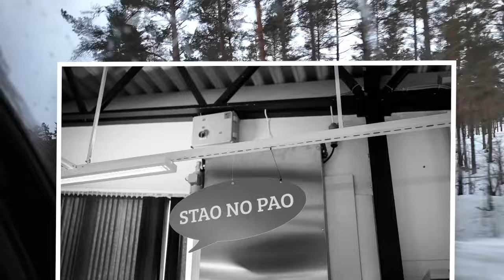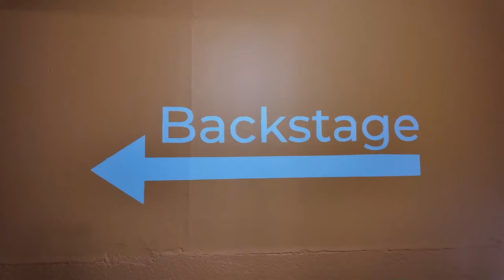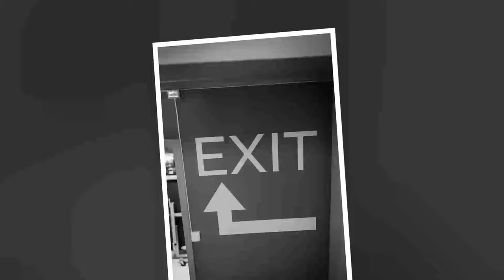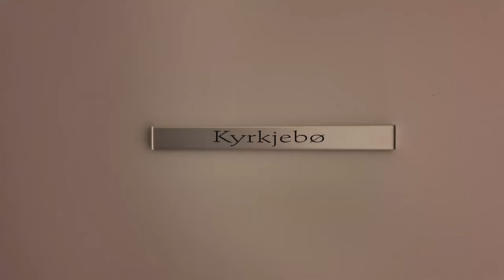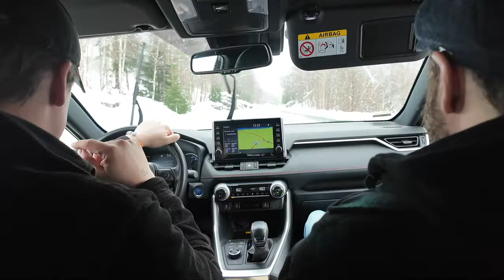Del 5: På veien med Dag Sørås | Sogndal | Førde | Apokalykke 2024